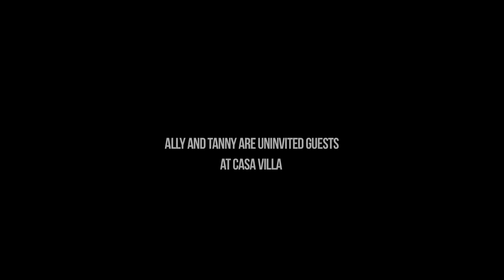Lotteries & Gambling | Whack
This week on Whack we explore the science behind gambling & the odds of winning a lottery. Also know what exactly goes on in your brain that makes you roll the dice.

Special Recommendations:

► How Real Is Virtual Reality?

► What Goes On In Your Brain On A Party Night?